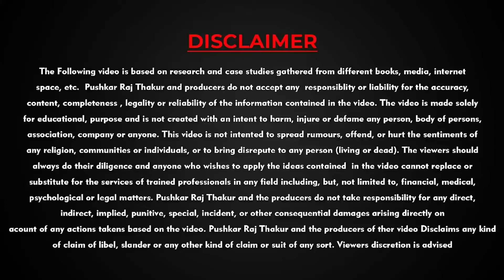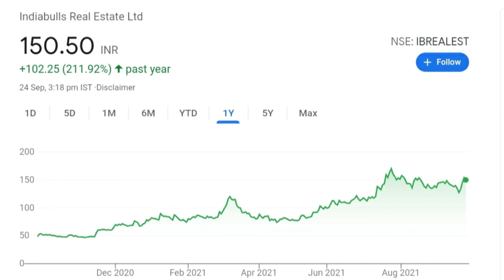Indiabulls Real Estate share latest news | Share Long Term Investment | Share on Boom | Anil Singhvi